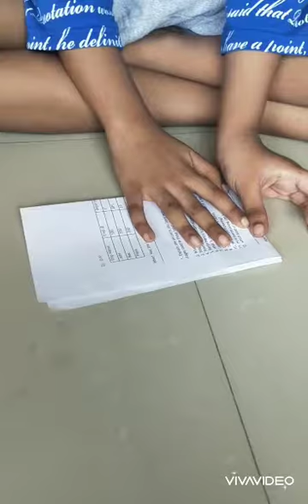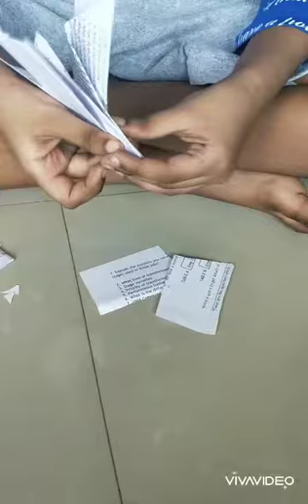How to make Paper Eagle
Simple 3 minuite paper craft - eagle making video for 5 to 7 year old